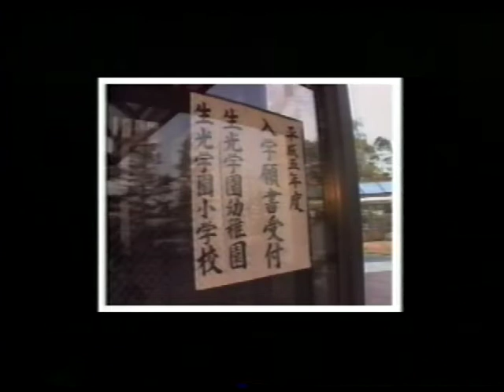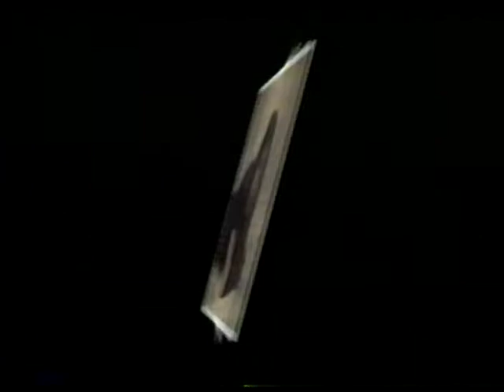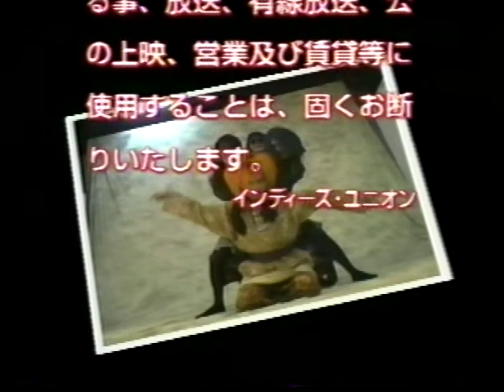THREE EYES JACK